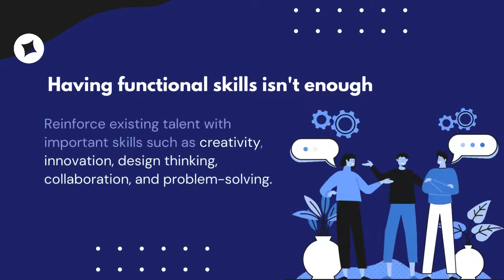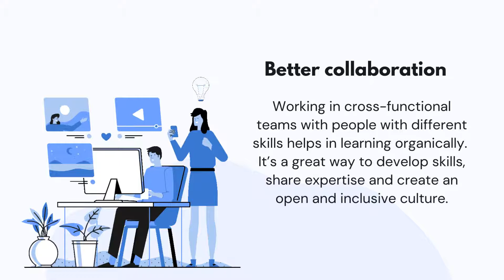Learn with Vidyadhara: Why Upskilling is Important?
Upskill in order to remain relevant in the rapidly changing business environment and market conditions.

to register for our Upskilling courses.